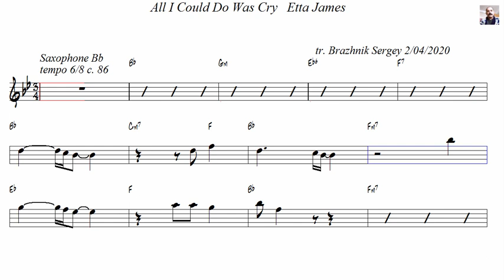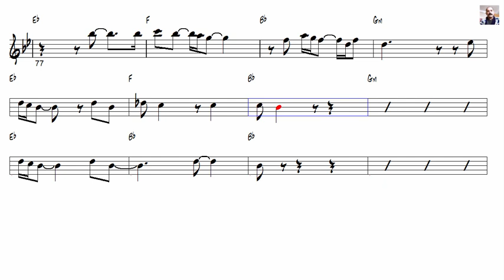All I Could Do Was Cry Etta James Tenor Sax